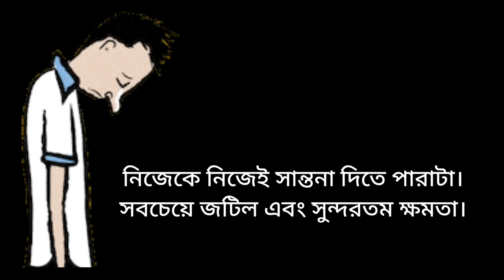Bengali sad status WhatsApp status video 2024